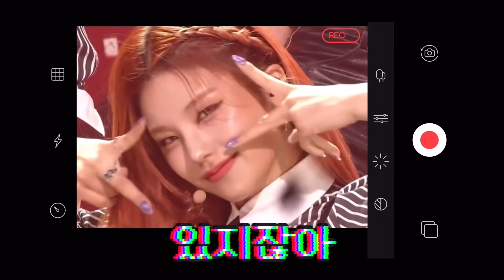[ITZY] 예지x유나 유잼 맏막즈 모음집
맏내 리더 예지x막내 유나의 케미
있지 케미 모음집 시리즈 시즌2!
맏막즈로 돌아오다!